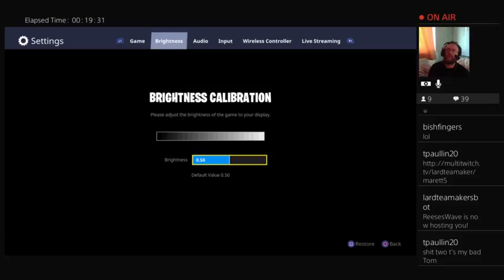Fortnite W/ Marett5